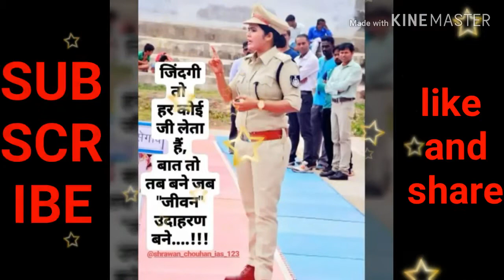BEST MOTIVATIONAL VIDEO SPECIAL FOR UPSC /IAS/IPS/NDA/AIRFORCE/NAVY || must watch || 2019-20